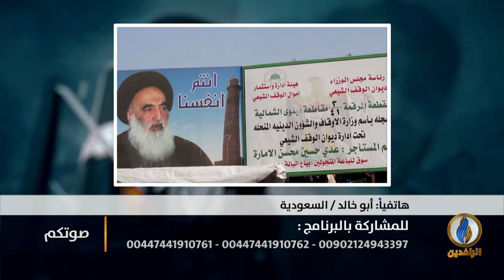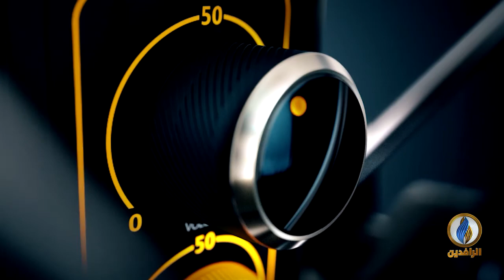صوتكم | ذكرى ما يسمى تحرير الموصل .. نكبة مستمرة